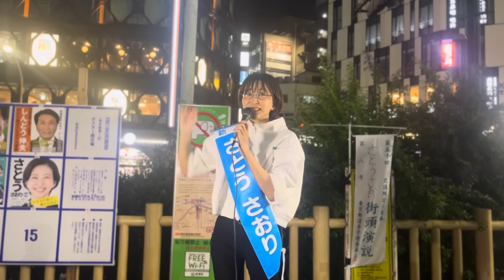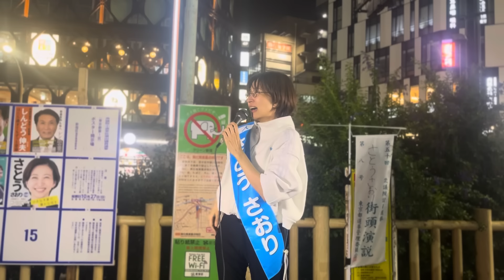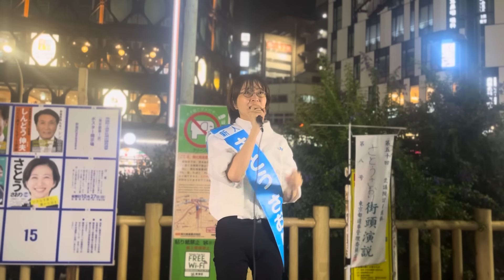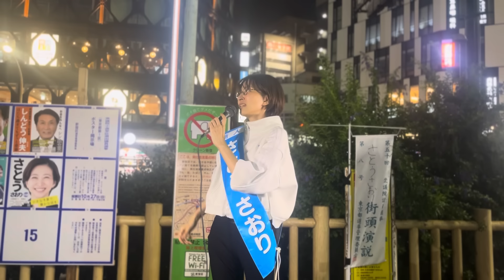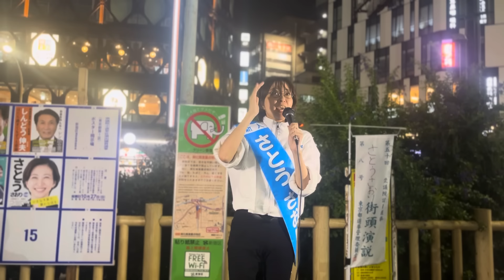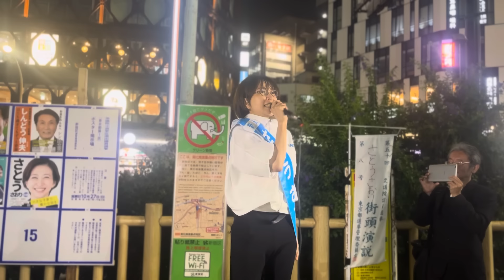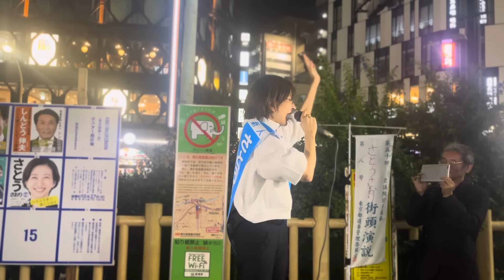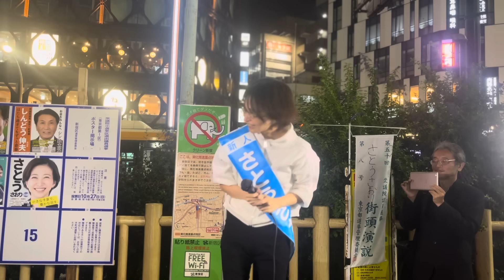最後のお願いです。この動画を、見て下さい。【衆議院議員選挙東京1区】さとうさおり/新人/無所属/公認会計士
【あなたの可処分所得をあげる党】

不定期開催の講演会やオフ会は、入党頂いた方が参加可能です！

取材・コラボ・お仕事関係の連絡は、あなたの可処分所得をあげる党（さとうさおり政治団体）のdoorkeeperかInstagramのDMまでお気軽にお問合せ下さい。
Instagramは見逃す可能性が高いので、後援会の方が気づきやすいです。

普段は都内で会社経営をしています。
「財務省をぶっ壊して、日本をとりもどす！」
をモットーに2023年から政治活動を始めました。
2023年6月に政治団体「あなたの可処分所得をあげる党」も設立しています。

この政治団体を育て、いつかは…！
信長の野望ならぬ、さおりの野望をリアルタイムでお楽しみください。